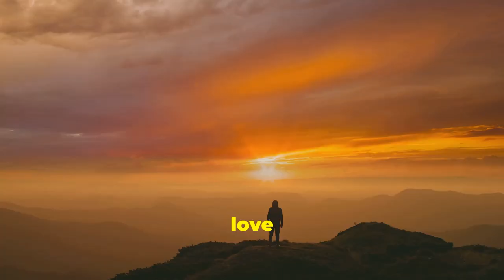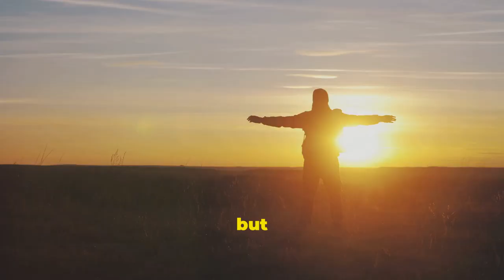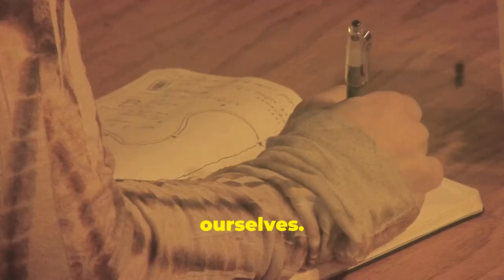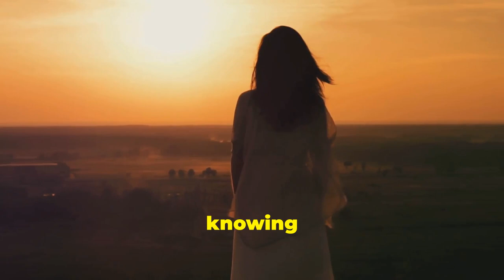Mend Your Heart: Eckhart Tolle's Guide to Healing Emotional Pain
Discover the transformative power of Eckhart Tolle's teachings as we explore practical steps to heal emotional pain.

Learn how to release the grip of the past, find inner peace, and cultivate resilience.

This video offers guidance on understanding the nature of pain, practicing mindfulness, and embracing the present moment. Begin your journey to emotional healing today.